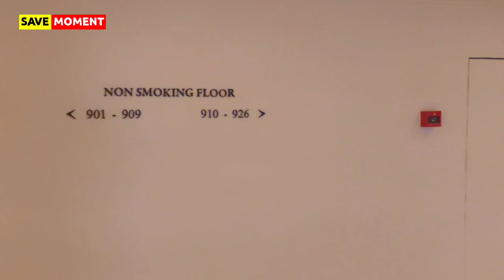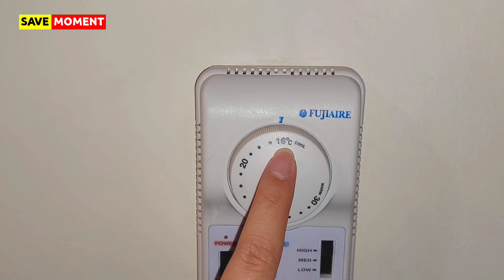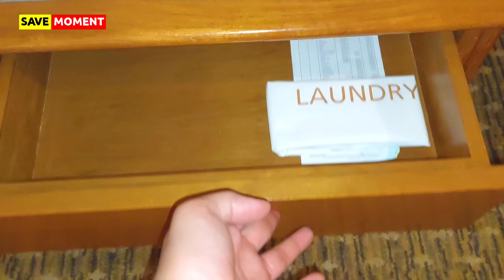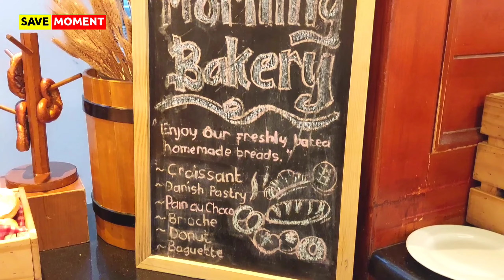ARYA DUTA MENTENG JAKARTA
HOTEL ARYADUTA MENTENG JAKARTA

🌏 lokasi:
Jl. Prajurit KKO Usman dan Harun No.44-48, RT.7/RW.1, Gambir, Kecamatan Gambir, Jakarta, Daerah Khusus Ibukota Jakarta 10110

Fasilitas lengkap dapat di lihat dalam video ya gaess, jangan di skip ya agar nggak salah vaham dan mendapat informasi lengkap hingga video selesai.

Semoga video ini bermanfaat, dapat memberikan referensi Hotel yang keren, nyaman dan aman.